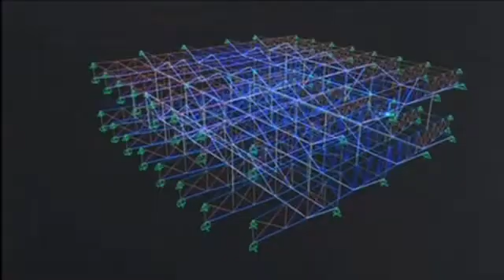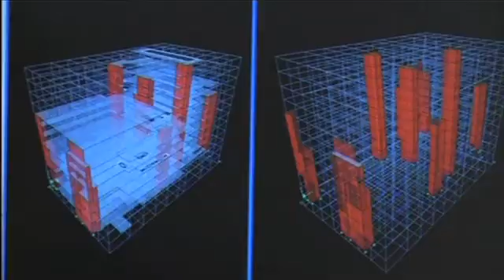政府工 - 結構工程師 (建築署)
建築物外形不論如何美觀，也需要安全穩固的結構支撐。結構工程師的職責正是把建築設計概念，通過力學、物理學等計算及研究，變成可行的方案，以確保建築物穩固安全。

遇上天馬行空的建築設計，結構工程師就會透過精密的力學計算，既合乎安全標準，也不失美學價值。

例如在興建馬鞍山室內運動場時，弧形頂部和場內無柱式設計，再加上種種環境限制，須經連串設計上的調整才能解決問題。

要成為結構工程師，除了精於物理和數學以外，還須具備精密邏輯思維，最重要就是有不屈不撓的解難精神。

In case of highly imaginative architectural designs, the Structural Architect will, through precise mechanics calculations, ensure compliance with safety standards and retain aesthetic value.

For example, owing to the large-span curved roof and column-free design of the Ma On Shan indoor sports centre, coupled with other environmental constraints, it finally took a series of design adjustments to fix the problems.

To be a Structural Architect, one should not only be well versed in physics and mathematics, but also have meticulous logical thinking ability. What’s most important is the determination to solve problems.